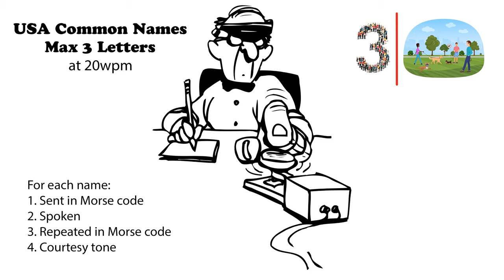USA Common Names - Max 3 Letters - 20wpm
73 de AD0WE!